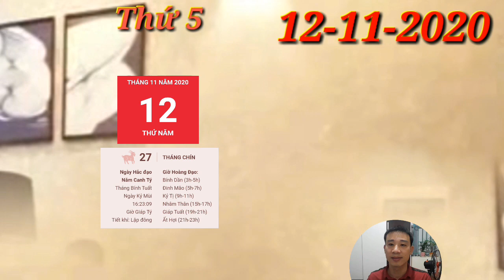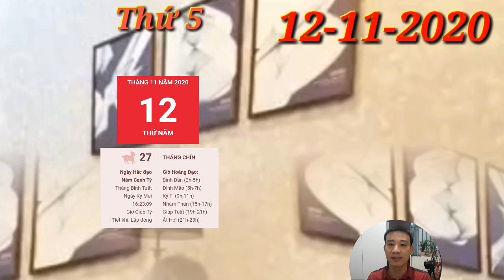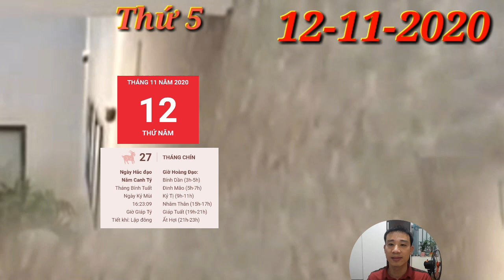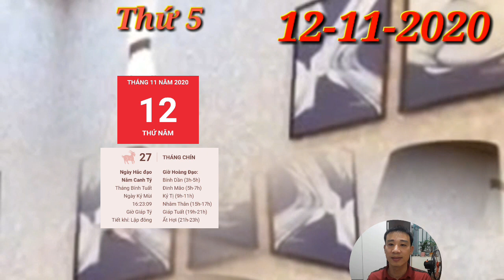☯Tử Vi Ngày 12/11/2020 BÁO TIN Con giáp ĐƯỢC LỘC TRỜI, TRÚNG QUÁ LỚN, GIÀU TO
☯Tử Vi Hàng Ngày 12/11 BÁO TIN KHẨN CẤP Con giáp TRỜI BAN LỘC, TRÚNG QUÁ LỚN, GIÀU TO
1. Tử vi tuổi Tý, THỨ 5 ngày 12/11/2020 cực chuẩn
Tý gặp được Thiên Ấn nên đầu óc minh mẫn và linh hoạt hơn thường ngày, dễ gặt hái được nhiều thành công trên con đường công danh sự nghiệp. Cùng với đó, thái độ nghiêm túc, tận tâm làm việc của bản mệnh cũng được mọi người đánh giá rất cao. BÁO TIN KHẨN CẤP Con giáp TRỜI BAN LỘC, TRÚNG QUÁ LỚN, GIÀU TO.
2. Tử vi tuổi Sửu, THỨ 5 ngày 12/11/2020 cực chuẩn
Sửu tuy thông minh, nhạy bén nhưng dễ thiên về ba hoa, chú trọng vẻ bề ngoài, thiếu sự kiên nhẫn nên mọi sự đều khó đạt được như kì vọng. Bản mệnh nên nhìn nhận khuyết điểm và sửa đổi bản thân để cải thiện vận trình những ngày tiếp theo chiều hướng tốt hơn.
3. Tử vi tuổi Dần, THỨ 5 ngày 12/11/2020 cực chuẩn
Dần nhiệt tình, hăng hái giúp đỡ mọi người nên nhận được sự yêu mến ở khắp mọi nơi. Đó chính là lí do tại sao khi gặp khó khăn, bản mệnh luôn được quý nhân đồng hành, giúp vượt qua kiếp nạn. TIN KHẨN Con giáp TRỜI CHO LỘC, TRÚNG TO, GIÀU QUÁ TRỜI
4. Tử vi tuổi Mão, THỨ 5 ngày 12/11/2020 mới nhất
Tam Hợp chiếu mệnh nên công việc thuận lợi, sự nghiệp phát triển, thi cử, học hành đạt kết quả tốt. Bản mệnh có khả mở rộng mối quan hệ xã giao, kí kết được những hợp đồng có giá trị, hứa hẹn đem lại nguồn thu lớn cho tương lai. TIN KHẨN Con giáp TRỜI BAN LỘC, TRÚNG QUÁ LỚN, GIÀU TO
5. Tử vi tuổi Thìn, THỨ 5 ngày 12/11/2020 cực chuẩn
6. Tử vi tuổi Tị, THỨ 5 ngày 12/11/2020 cực chuẩn
hả năng thăng tiến của những chú Rắn thời điểm này khá tốt. Bản mệnh hãy dồn sức mình để phát huy nhiều hơn nữa, có thể bạn đang cách thành công một khoảng không xa nữa đâu.
7. Tử vi tuổi Ngọ, THỨ 5 ngày 12/11/2020 cực chuẩn
Những người kinh doanh buôn bán mua may, bán đắt, dễ thu được nguồn lợi nhuận lớn. Những người làm công ăn lương cũng tràn đầy động lực và khí thế làm việc, do đó, thành quả luôn vượt kế hoạch đề ra.
8. Tử vi tuổi Mùi, THỨ 5 ngày 12/11/2020 mới nhất
9. Tử vi tuổi Thân, THỨ 5 ngày 12/11/2020 cực chuẩn
Chính Quan xuất hiện cũng cho thấy sự nghiêm túc cùng tinh thần làm việc trách nhiệm giúp những chú Khỉ dễ dàng tạo dựng được sự thành công trên con đường sự nghiệp của mình. Đó là thành quả xứng đáng với công sức mà bản mệnh đã bỏ ra.
TIN KHẨN Con giáp TRỜI BAN LỘC, TRÚNG QUÁ LỚN, GIÀU TO
10. Tử vi tuổi Dậu, THỨ 5 ngày 12/11/2020 cực chuẩn
11. Tử vi tuổi Tuất, THỨ 5 ngày 12/11/2020 cực chuẩn
Chính Tài đồng hành nên người tuổi Tuất sẽ nhận được những nguồn trợ giúp từ gia đình và bạn bè để vượt qua giai đoạn khó khăn. Vì thế, dù có lâm vào nghịch cảnh thế nào, bản mệnh cũng nên bình tĩnh và tự tin đối mặt.
12. Tử vi tuổi Hợi, THỨ 5 ngày 12/11/2020 cực chuẩn
Hợi, tình cảm là yếu tố được bản mệnh quan tâm hàng đầu trong ngày hôm nay. Tam hợp quý nhân chỉ lối dẫn đường, cuối cùng những chú Heo cũng tìm được bến đỗ của đời mình.